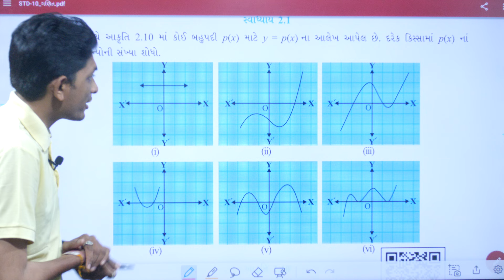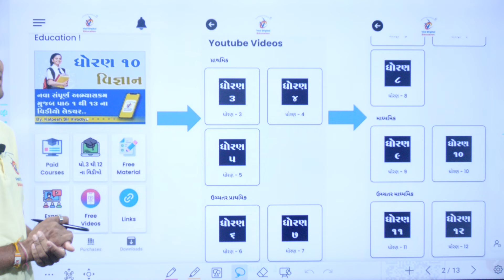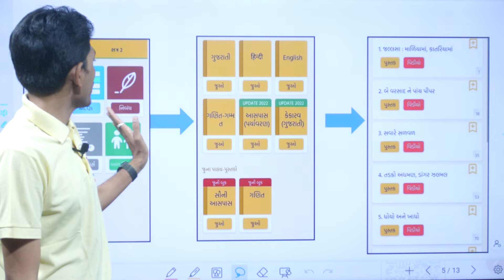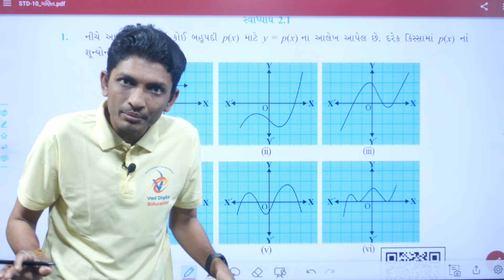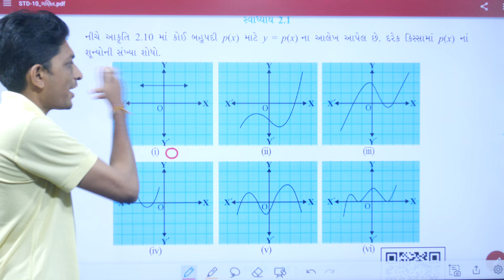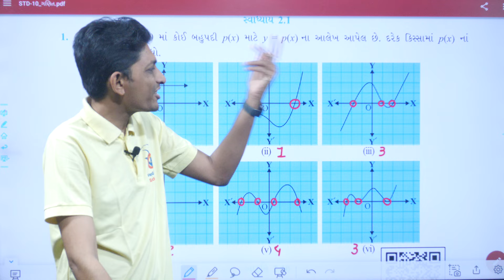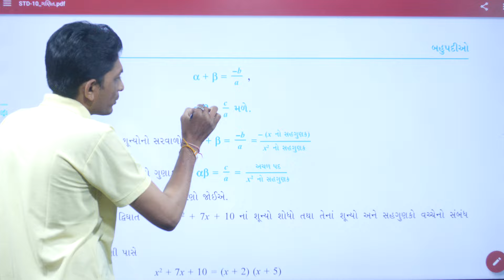Std 10 maths ch 2 swadhyay 2.1, Dhoran 10 ganit chapter 2 swadhyay 2.1, std 10 maths ch 2 swa 2.1,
dhoran 10 ganit chapter 2 swa 2.1,
std 10 maths ch 2 swa 2.1,

EDUCATION
Hi

👉 ધોરણ - 3
is.gd/P7r9p6

➡️ ધોરણ - 4
is.gd/4sfPIy

➡️ ધોરણ - 5
is.gd/qHdV3H

➡️ ધોરણ - 6
is.gd/ugiA4G

➡️ ધોરણ - 7
is.gd/iNaaiA

➡️ ધોરણ - 8
is.gd/pGTGIx

👉 ધોરણ - 9
is.gd/z5gi8w

👉 ધોરણ - 10
is.gd/P2DLnb

👉 ધોરણ - 11
is.gd/ppLz1u

👉 ધોરણ - 12
is.gd/WluqI5